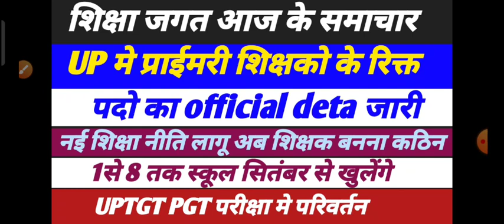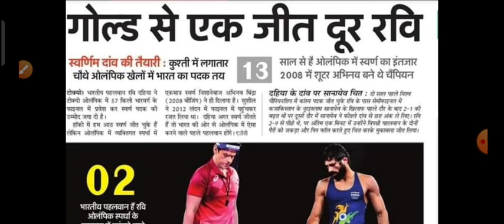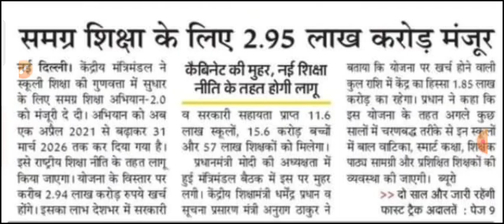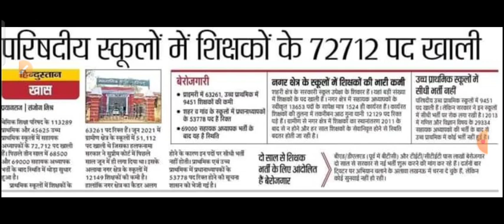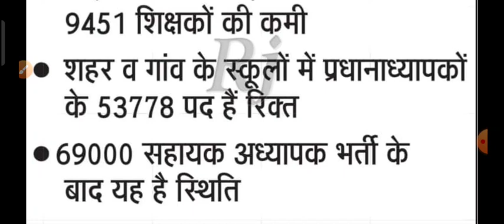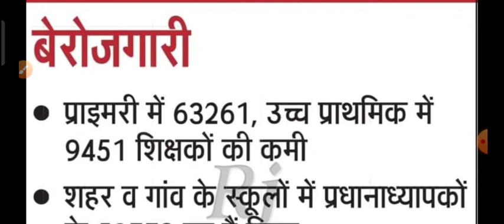UP प्राईमरी शिक्षको के रिक्त पदो का official डाटा जारी इतने पद खाली ||नई शिक्षानीति लागू 1से 8स्कूल